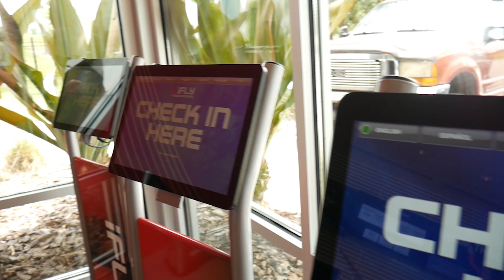FUNNIEST INDOOR SKYDIVING VIDEO EVER!!!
WHATS GOING ON & WELCOME ANY NEW VIEWERS TO THE  SAVAGE ESCAPES FAM!!!

in this vlog Annalia and I, go to IFly Tampa for an indoor skydiving experience. It was an amazing surprise and beyond thankful for the opportunity to experience such a rush. Truly the funniest indoor skydiving experience we could not stop laughing.

*Also if we get 100 likes on this video Annalia and I will go actual skydiving and bring you guys along.